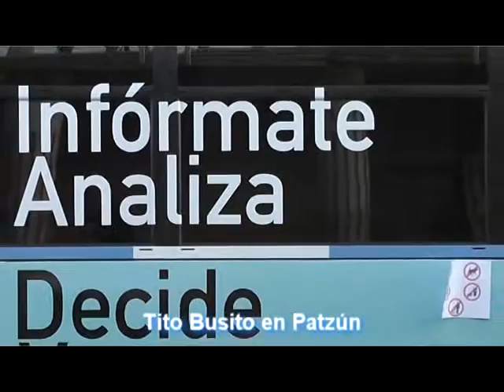Recomendaciones para ejercer el voto por TitoBusito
Patzún, Recomendaciones para ejercer el voto por TitoBusito, iniciativa Congreso Transparente y caminoalvoto uno de varios esfuerzos que busca constituirse en un puente de comunicación entre integrantesl del Congreso y la ciudadanía guatemalteca.